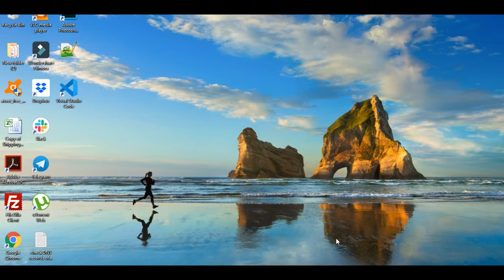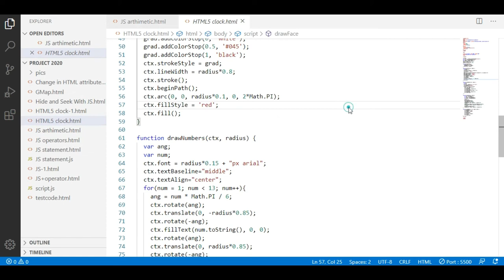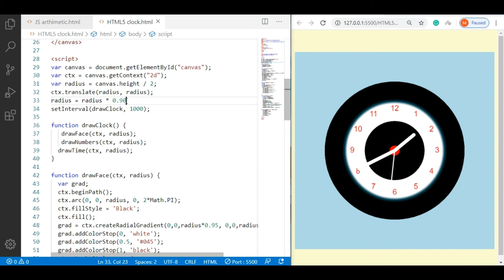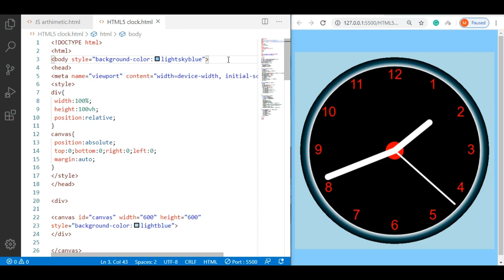Javascript Code Testing On Live Server With Visual Studio Code Editor In Urdu.|| Eng Sub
During Testing and Troubleshooting any code, a Real pain is to run the code again and again to check the result of changes, The problem is solved in VSC editor .check the video how it's done.
Code Is Poetry and I am Immature

Check other useful videos about coding art on this channel.

Animated Image Hack with HTML & Javascript || Coding Hack for Beginners

Real Time Analog Clock with HTML,CSS & JS
Briefly Unavailable For Scheduled Maintenance. Check back In a Minute || 100% fixed || You Can Code